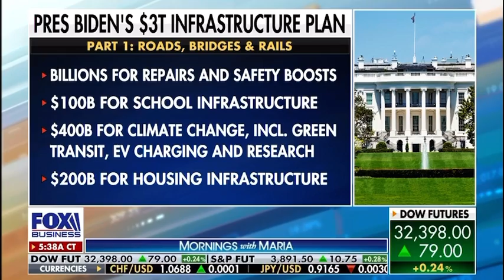Malliotakis Discusses Cuomo Scandals, Biden’s Bloated “Infrastructure” Plan & Raising Taxes